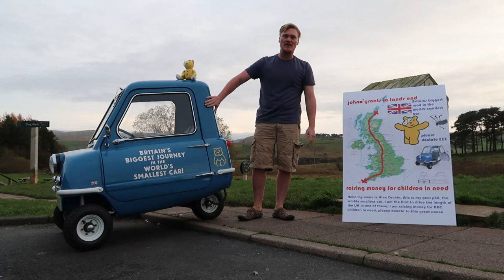John o groats to lands end in a peel p50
My promotional video about my trip for children in need